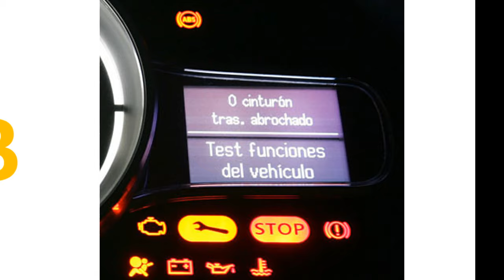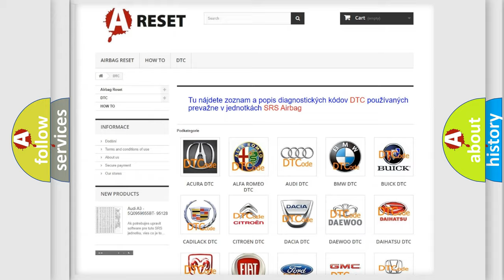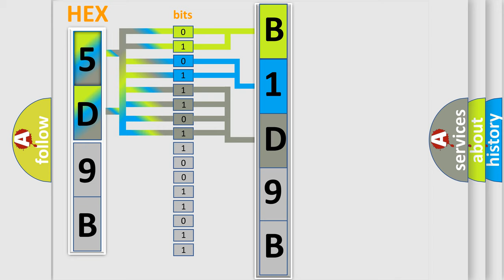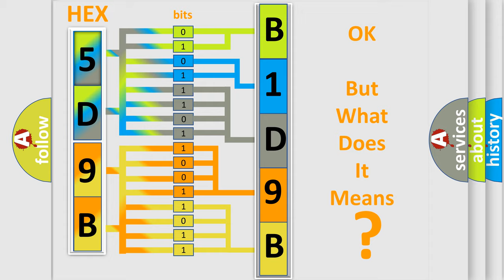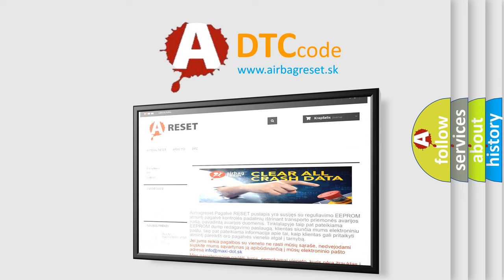DTC Dodge B1D9B-54 Short Explanation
Contents:
0:21 Basic DTC analysis according to OBD2 protocol standard.
1:48 Insight into programming
2:58 A diagnostically understandable description of the Diagnostic Trouble Code
3:05 Basic error definition

Make:
Dodge
Code:
B1D9B 54
Definition:
Cylinder 8 injector circuit high
Description:
Injector 8 short circuit to battery supply
Failure Type:
Missing Calibration